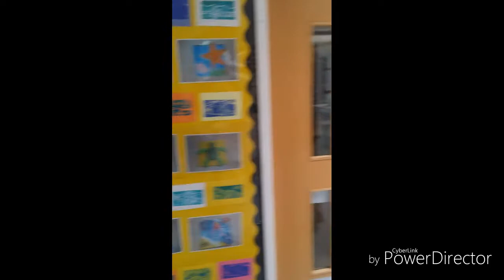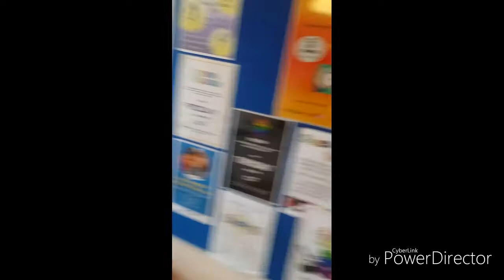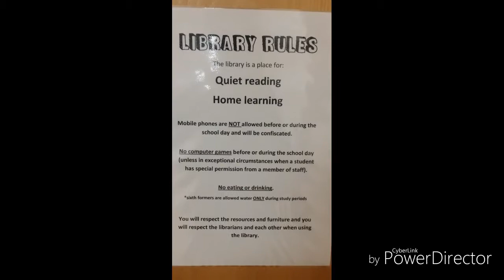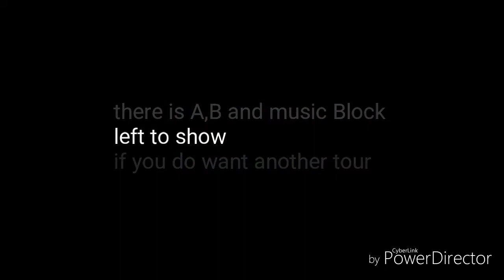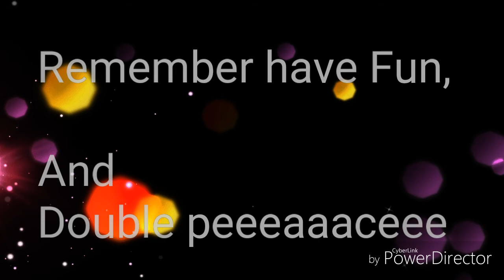My old school tour (Birchwood High School)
Tour of my old school, please comment if you wanna see another video of this or another gaming one, if so what game?